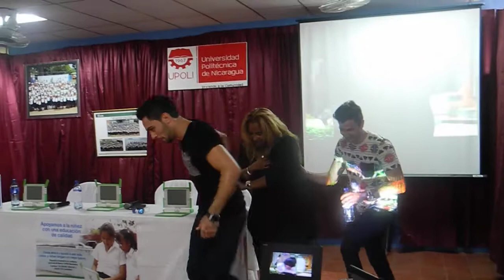Fundación Zamora Teran, con Isaac Reyes en la Upoli